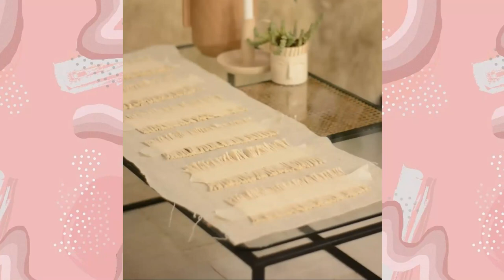BOHO YASTIK YAPIMI - Sonbahar - Kış Yatak Odası Dekorasyonu / DIY / KENDİNYAP - Ersin Dogan Home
Herkese Merhaba :)
Bugün sizlerle benim yaparken çok mutlu olduğum bir yastık yapımını ve yatak odamı Kışa nasıl hazırladığımı paylaşacağım. Umarım seversiniz!

Yastık İçin;
Keten Kumaş, İç Dolgu, 3 mm Makrome İpi

Kilim Dokuma : @ ersindogandesign

Tavan Aydınlatması

Kilim Önerileri

Büst/Heykel

Ayna Önerileri

Bitkiler

Sandalye Önerileri

Yastık Önerileri

Dresuar/Kitaplık Önerileri

Yan Sehpa Önerileri

Mutfak-Tabak Çanak/Ivır-Zıvır

PVC ASTARI ÇIKTI BU ASTAR İLE PVC CAM-KAPI VE HER TÜRLÜ PLASTİK YÜZEY BOYANABİLECEK :)

Kullanılan ürünler;

Sizin desteğiniz ile kocaman bir aile olacağız!